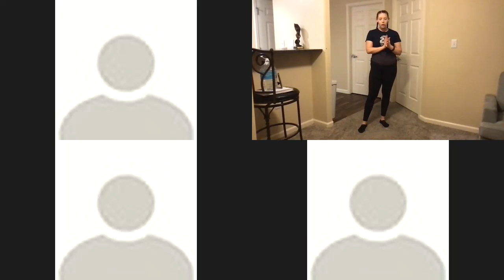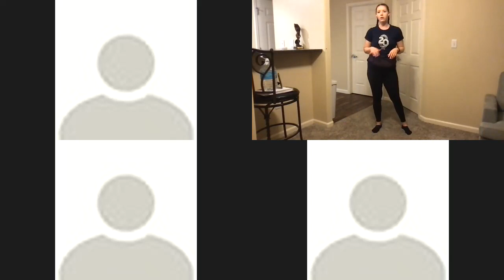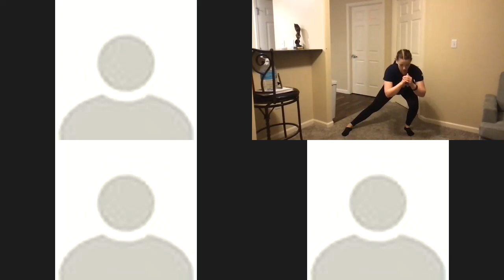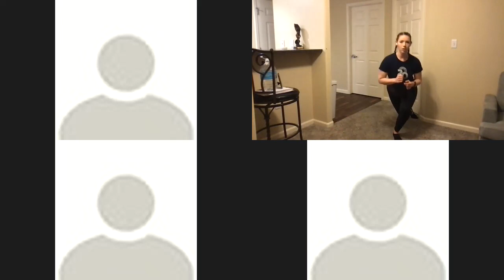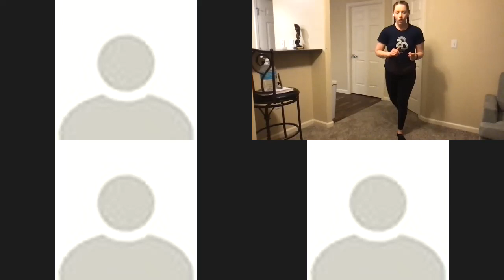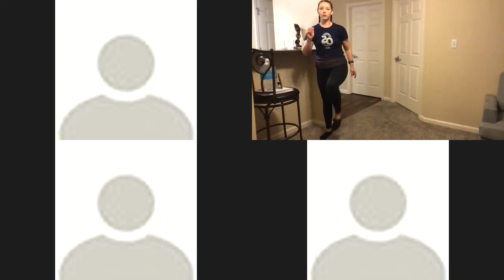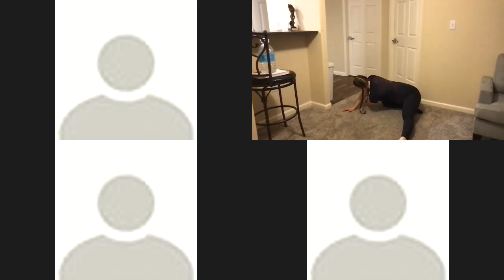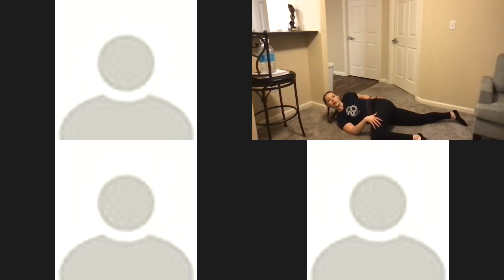Sports Performance & Mindset Reset 9 3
Phase 2, Week 4, Day 1: Lateral Movement